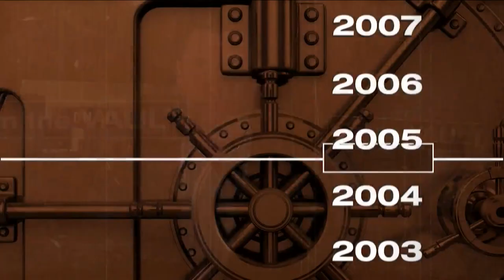From the Vault original Assembly Hall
Matt Metcalf interviews former UOFI basketball Alum Dave Downey